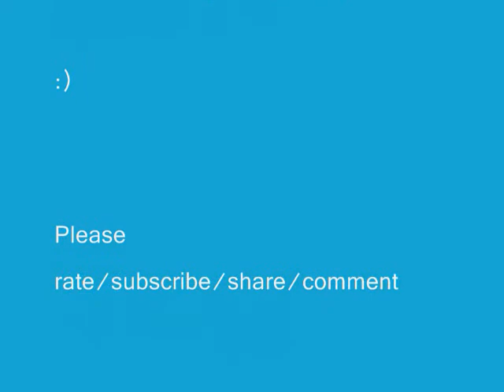2 Poems by Bryan Borland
for info on the author, the images used or the text of the poems